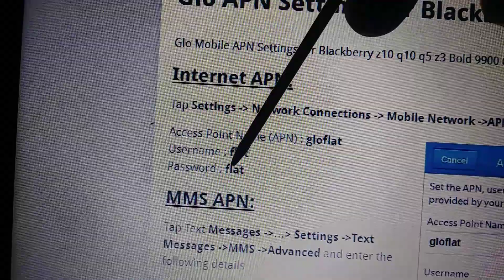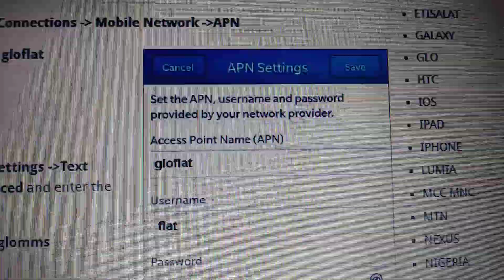Glo Mobile Nigeria 4G LTE APN Settings for Blackberry | How to set up Glo data & mms on unlocked pho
How to set up the 4G LTE Data & MMS from Glo Mobile in to any Blackberry and any unlocked phone Blackberry if you love this device. Glo mobile operates in Nigeria and supports 4G LTE speed as far as you are under 4g coverage, it may switch in to 3G if you are out of 4G.
- How to make it work internet 4G LTE and picture massaging of Glo Mobile in a Blackberry unlocked phone?
- How to fix 4G LTE data and picture messages, video messages from Glo Mobile cell phone carrier that operates in Nigeria, on a BlackBerry phone (unlocked Blackberry)